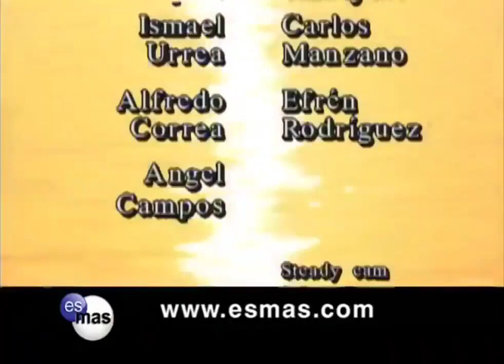Alborada (2006) - Salida